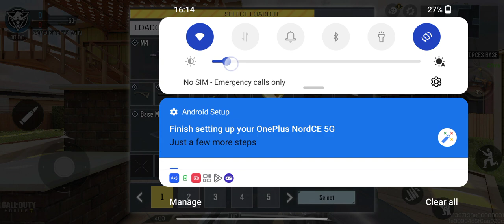call of duty mobile shooting game with high graphics